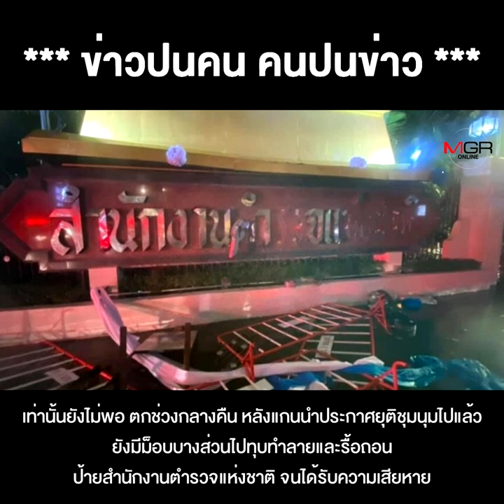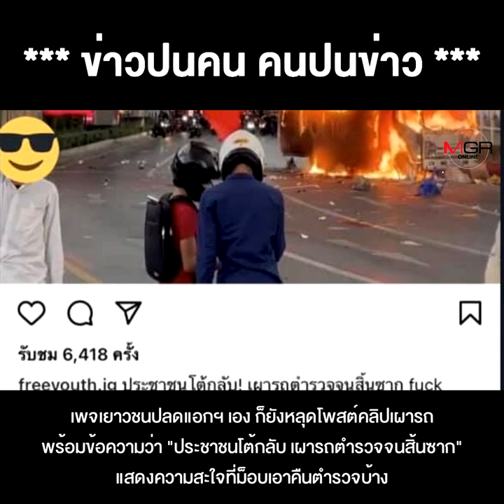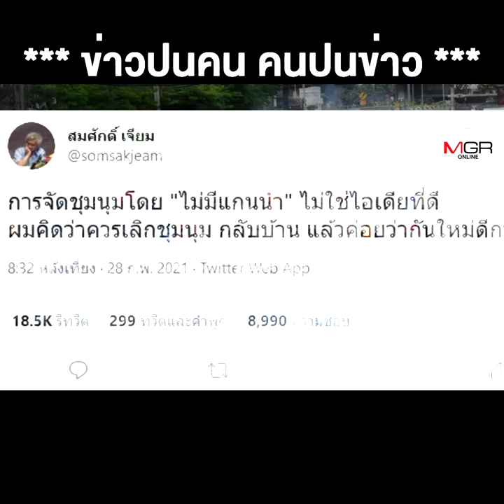มันจบแล้ว ! ม็อบ 7 สิงหา ถ่อยเถื่อนแถ สามนิ้วด้วยกันยังไม่เอา “ศาสดาสมศักดิ์” ฟันธง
มันจบแล้ว ! ม็อบ 7 สิงหา ถ่อยเถื่อนแถ สามนิ้วด้วยกันยังไม่เอา “ศาสดาสมศักดิ์” ฟันธง ชุมนุมแบบนี้ไม่มีวันชนะ !!